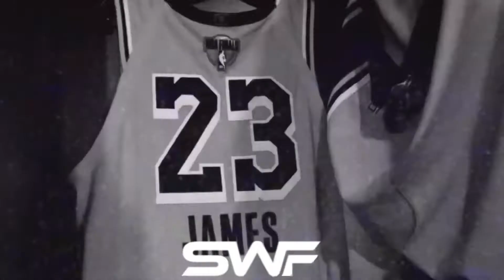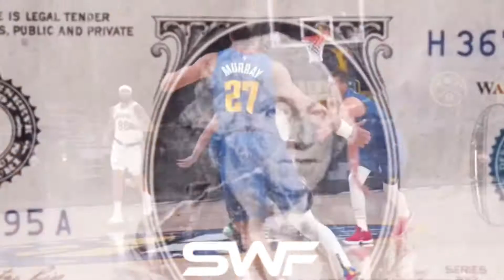Lebron James Mix - Clueless